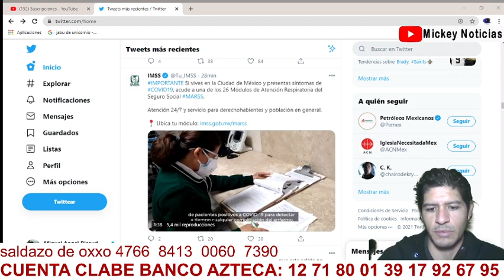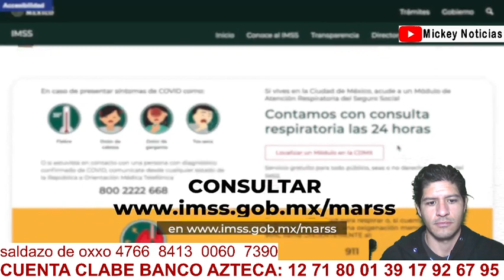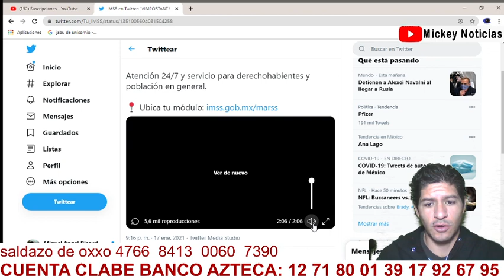VE A LOS 26 Módulos de Atención Respiratoria del IMSS SI TIENES SINTOMAS DE C0VDI1-9